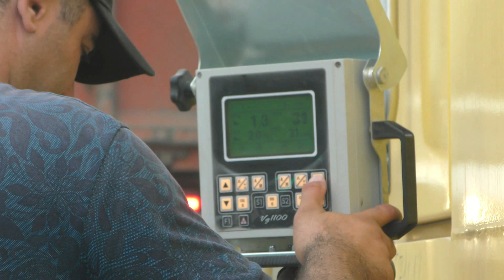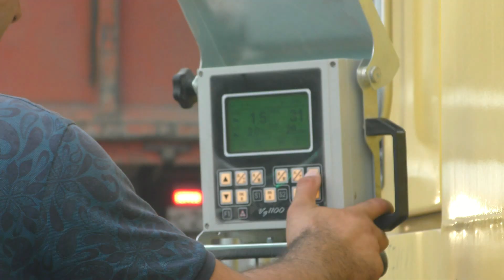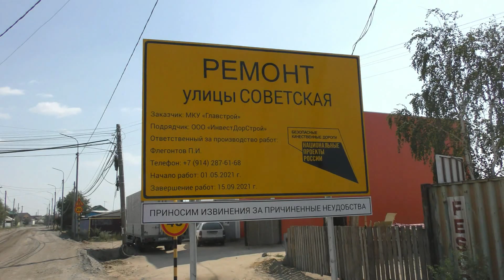АО "Якутдорстрой" на национальном проекте безопасные качественные дороги Якутска.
В столицы Якутии ведутся работы по национальному проекту безопасные качественные дороги.
При поддержке городских властей парк многопрофильного предприятия «Якутдорстрой» весной этого года, пополнился современными моделями автодорожной строительной техникой. Глава Городского округа «город Якутск» Евгений Григорьев, поставил цель усовершенствовать «Якутдорстрой», сделать предприятие полного, замкнутого цикла обслуживания дорог столицы Якутии. По принципу САМ-строю, САМ-обслуживаю.
Акционерное Общество «Якутдорстрой», в качестве подрядчика работает в рамках реализации национального проекта «Безопасные и качественные дороги» г.Якутска
На улице Халтурина города Якутска ведутся одновременно несколько видов работ, укладка бордюрного камня, асфальтирование тротуара, ремонт и замена водоотводных каналов. «Якутдорстрой» применяет новую технику по срезки асфальта. Фреза «BOMAG» отличается простотой обслуживания, обладает высокой универсальностью, отлично подходит для снятия асфальтобетонных покрытий особенно в условиях стесненных рабочих площадок.

«Якутдорстрой» производит ремонт улицы Советская п.Марха пригороде г.Якутска, методом холодного ресайклинга. Технология холодной регенерации позволяет производить ремонт с полным использованием старого асфальтобетонного покрытия. Дорожная техника измельчает старое покрытие, в массу вводится вяжущее портландцемент. В результате получается прочное, долговечное дорожное основание.

Таким образом в столице Якутии применяются новые современные технологии по ремонту и строительству дорог. При работе ведутся без полного закрытия дороги на ремонт. Это одно из нововведений — якутских дорожников. Раньше, постоянно закрывались дороги г.Якутска, иногда на несколько месяцев. «Якутдорстрой» на период ремонта дороги, предупреждает о проведение дорожных работ. При этом Автобусные маршруты г.Якутска и п.Марха работают в прежнем режиме.